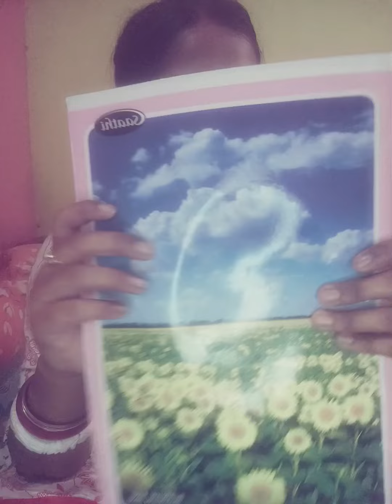#|ব‍্যাংকে দরখাস্ত লেখার নিয়ম|বাংলায় আবেদন পত্র#My first vlog today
#|ব‍্যাংকে# দরখাস্ত লেখার নিয়ম|বাংলায় আবেদন পত্র#Labani's Vlog#My first vlog today#Bengali vlog#Bengali vlogger#বাংলায় আবেদন পত্র পত্রলিখন সম্পূর্ণ ভিডিও দেখতে নীচে লিংকে ক্লিক করুন